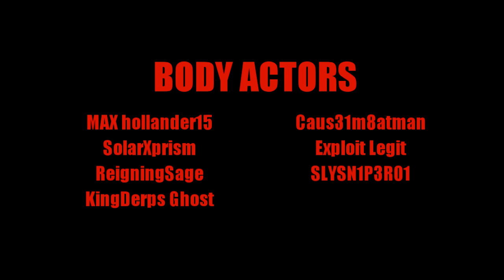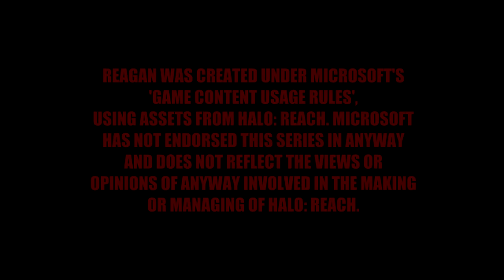Reagan Season 2 Origins: Day One (Halo Reach Machinima)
10 years ago ... Leo Reagan joined The Seven.

Much love to everyone who helped!